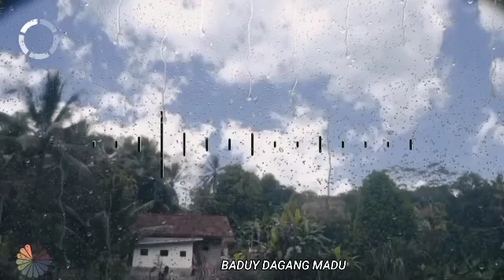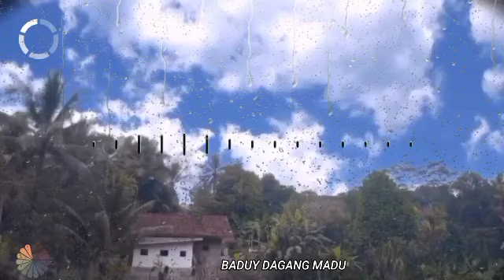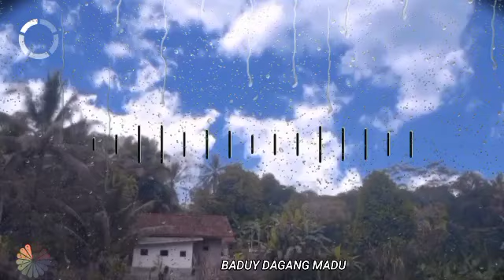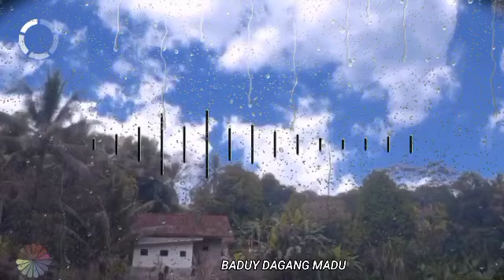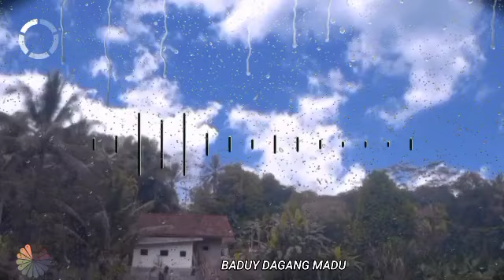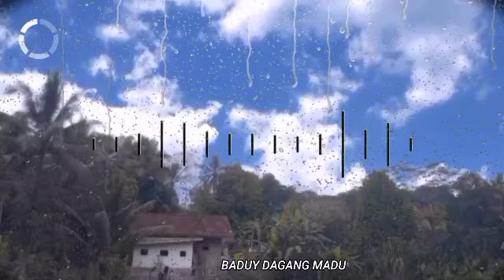Rahasia Tersembunyi Dibalik Orang Baduy Dagang Madu | Abuya Uci Turtusi